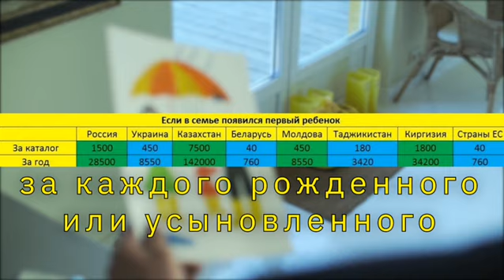На момент рождения или усыновления ребенка вы находитесь в звании Вице-Директора и выше?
Скайп anna19833333
Группы :

Наши Лидеры успевают все – построить бизнес, родить или усыновить ребенка, быть финансово независимыми и счастливыми во всех сферах жизни! Специально для тех, кто мастерски планирует собственное время и ставит для себя такие прекрасные, разносторонние цели, как семья и успешный бизнес, Компания создала Бонус материнства и усыновления.

Если на момент рождения или усыновления ребенка вы находитесь в звании Вице-Директора и выше (ОЛГ от 1 500 баллов, уровень скидок 15%-23%) минимум 8 периодов за последний год, этот Бонус ваш!

Выплаты осуществляются за родившегося или усыновленного ребенка каждый расчетный период в течение года с момента рождения или усыновления. При этом ваш ЛО каждый период в течение этого года должен быть не менее 50 баллов.

Сумма Бонуса материнства и усыновления:

    1500 руб. за каждый расчетный период в течение года, если в семье появился первый ребенок или если вновь рожденный или усыновленный ребенок не первый в семье, но все остальные дети в семье имеют возраст 14 лет и старше;

    3000 руб. за каждый расчетный период в течение года, если ребенок появился в семье, в которой к этому моменту уже есть дети возрастом до 14 лет.  Максимальная сумма Бонуса материнства и усыновления не зависит от количества детей (если одновременно родилось 2 и более детей) и составляет 3000 рублей за отчетный период.

Бонус начисляется женщинам, сотрудничающим с Компанией, в том числе, и по семейному контракту (сотрудничество по семейному контракту не менее 9 месяцев до рождения ребенка).

Для начисления Бонуса материнства и усыновления необходимо обратиться:
    в раздел «Обратная связь», прикрепив копии свидетельств о рождении всех детей в семье, не достигших 14 лет.

Дополнительные условия (действуют в периодах 9/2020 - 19/2020) за рожденного ребенка с 8 июня 2020 по 10 января 2021 года

Возможность для новых Консультантов (мам), которые до рождения ребенка не успели выполнить прирост оборота (15% по МП):

    В течение года после рождения ребенка необходимо выполнять ЛО 50 баллов;
    ОЛГ не менее 15% по МП минимум 8 раз в течение года;
    После достижения ребенку года необходимо обратиться за бонусом материнства для начисления полной годовой выплаты сразу единовременно. Бонус будет начислен только за те периоды, когда ЛО был более 50 баллов.

Будьте счастливы и успешны!